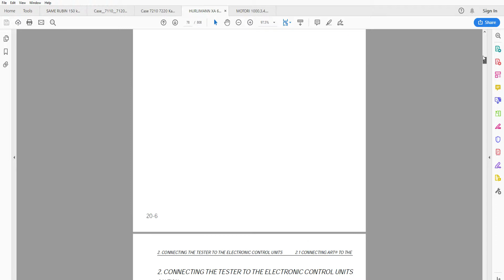Hurlimann XA 66 76 86 Workshop Manual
• Zoom IN/OUT

978 pages in English